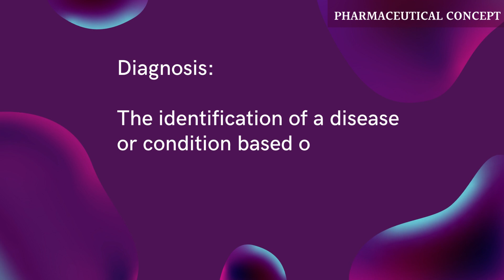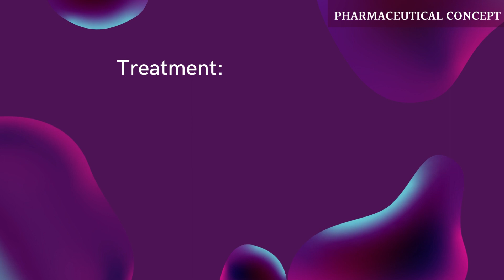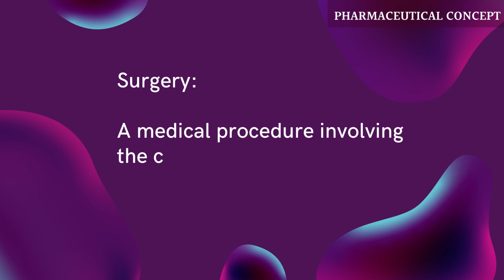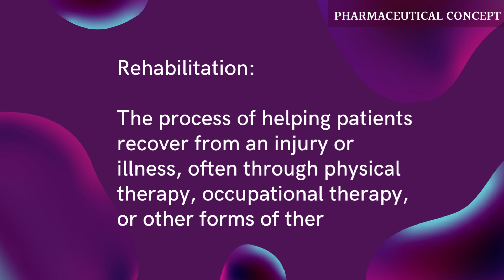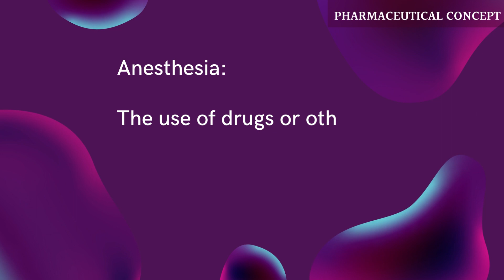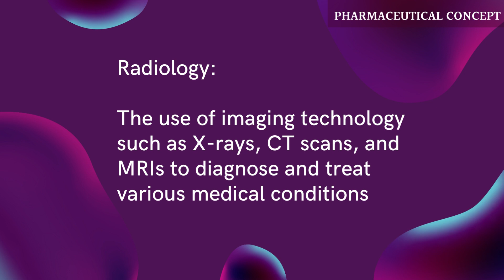MEDICAL TERMS & USES Pharmaceutical Concept [2023] | PC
This Video explains about  medical terms and uses.   Pharmaceutical concept |PC

Time Stamp:
0:03 Diagnosis
0:33 Prognosis
1;04  Treatment
1:34  Medication
2:03  Surgery
2:34  Immunization
3;05  Rehabilation
3:36  Palliative care
4:40  Anaesthesia
5:08  Radiology
✅ USEFUL PLAYLIST DETAILS:

  👑 Top Playlists [ Some Important Video Links:]